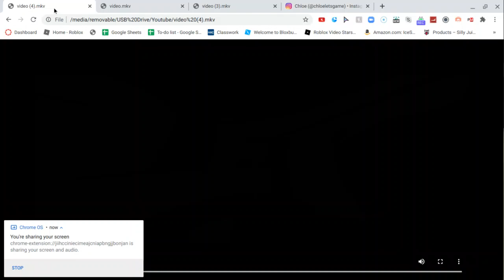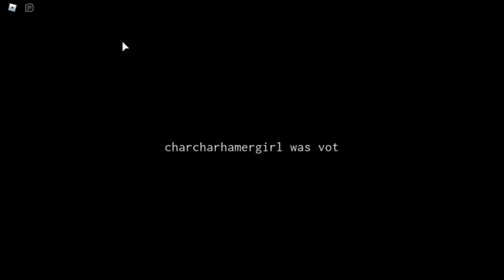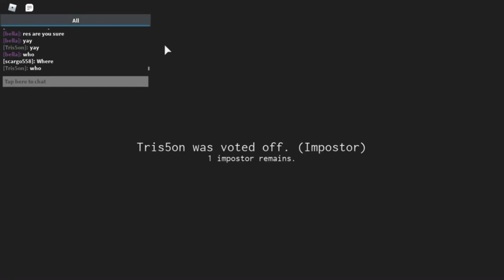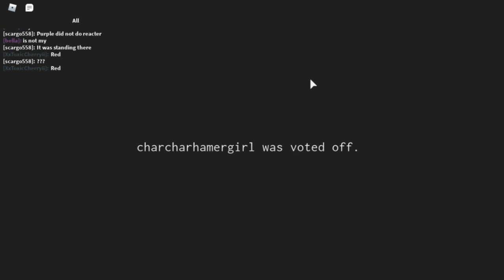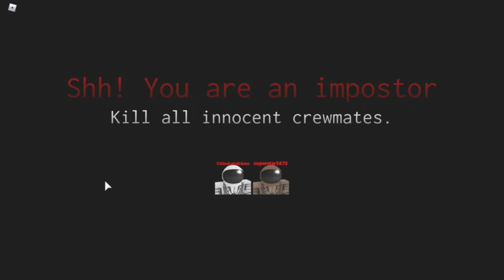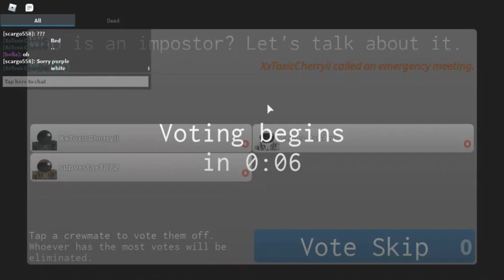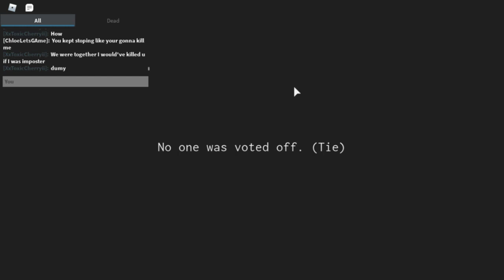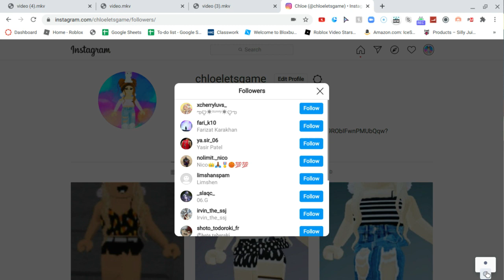AMONG US BUT IN ROBLOX (Imposter)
Today i played ROBOX IMPOSTER